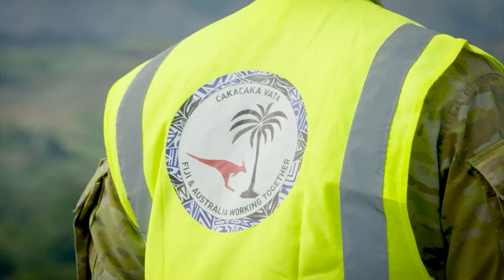ADF working with Fiji on military training facility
As part of the Australian Government’s Pacific Step-Up, Defence is working with Fiji to redevelop the Blackrock Peacekeeping and Humanitarian Assistance and Disaster Relief Camp for the Republic of Fiji Military Forces (RFMF). Blackrock Camp will be a regional hub for police and peacekeeping training and pre-deployment preparation. The redevelopment of Blackrock Camp includes a number of buildings, classroom facilities, a sports field and living-in accommodation. The project is currently in the early works phase, which involves perimeter fencing and preparing the site for main works.